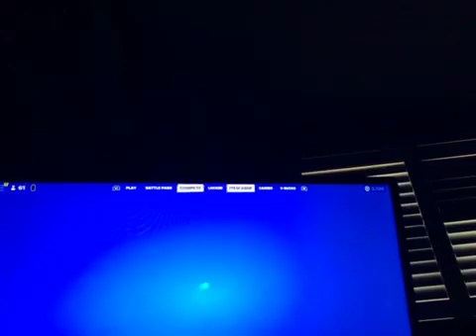68946526682 6C75D2C9 B40A 48F4 90C7 480FF58C2D31